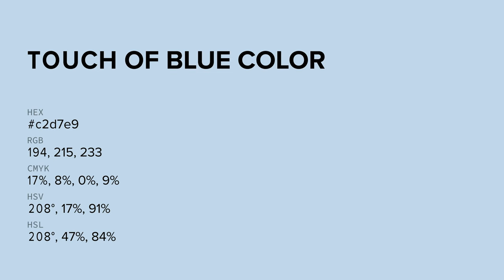Touch of Blue color c2d7e9 hex color - Blue color - Warm color c2d7e9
What color is Touch of Blue ? c2d7e9 hex color - Blue color - Warm color c2d7e9

Hex c2d7e9 Color Code is also known as Touch of Blue color.